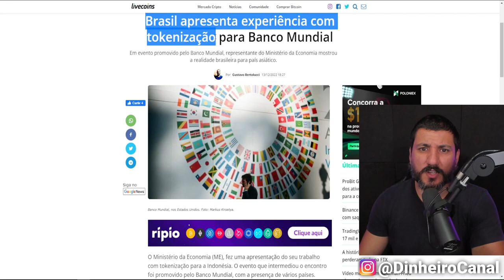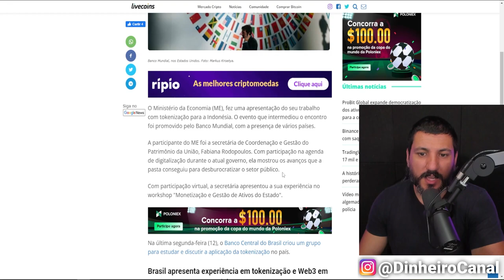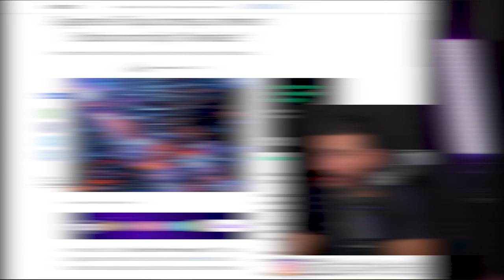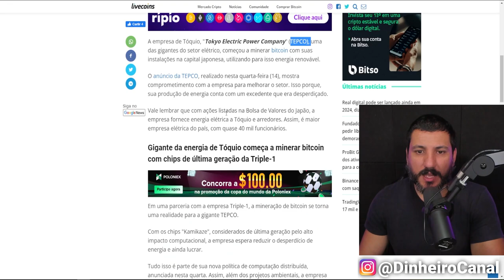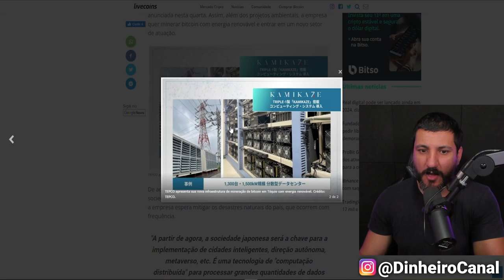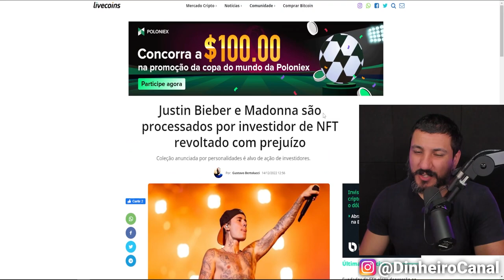BRASIL E O FIASCO DA TOKENIZAÇÃO